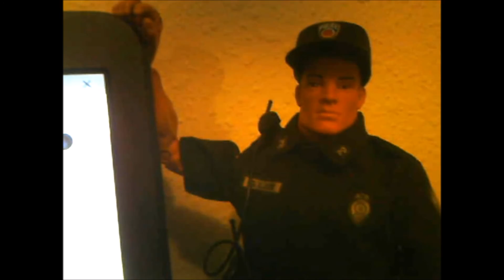SUCK IT UP, BUTTERCUP!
Officer Jim responds to Evil Ciggy & to all the video that he made from his YouTube channel, informing him that he's no match for him & that he's not scared nor is he intimidated by him & that Evil Ciggy's comebacks are nothing more than lame & old, & that they come up short like his feeble mind.

Better give it up, Buttercup!